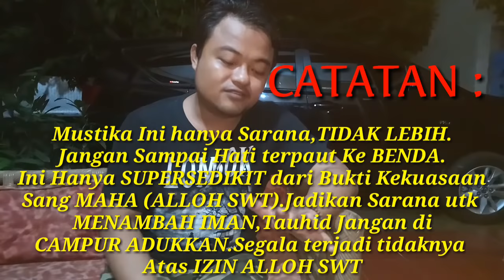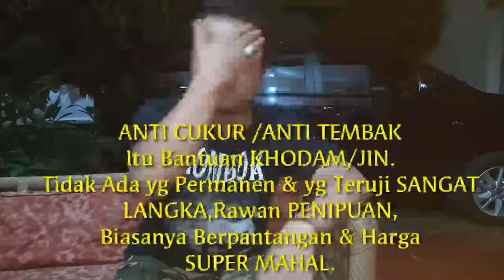MUSTIKA Manakah yang TERKUAT di NUSANTARA..?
~Setiap Benda Yang Memiliki Energy Disebut Mustika. Masing Masing Dari Mustika Berbeda Kharakteristik,Fungsi,Energy dan Keunikan.
~Tidak ada Mustika yg Sempurna ,Itu HANYA SEBATAS SARANA yg jangan Di keramatkan atau Di pautkan Hati Kepada Benda Tersebut.
~Yang Kuasa Hanya ALLOH SWT.Terjadi tidaknya Atas Izin ALLOH SWT.
~Jadikan Media Itu Hanya Jalan Utk Menambah Ketauhidan Kepada ALLOH SWT.
~Bahwa Satu satunya Penolong HANYALAH ALLOH SWT.
~ Semoga Video Ini berkah Manfaat.

Kunjungi (Second Channel) Saya:
        ===TAUHID METAFISIK===
Klik Link Dibawah:

Memaharkan:
~ Fosil Galih Kelor
~ Badar Besi
~ Munta Besi
~ Buntat Besi
~ Kingstone Marantale
~ Batu Anti Wisa
~ Fosil Bagore
~ Kantong Macan
~ Minyak Rawat Pusaka Antara Lain:
          -Minyak Duyung
          -Minyak Melati
          -Minyak Cobra
          -Minyak Cendana.DLL

             === HARIKERJA👩‍💻 ===
Senin(MONDAY) - Sabtu(SATURDAY) (Minggu LIBUR👪)
         === CHAT_PESANAN🤳📠 ===
Time: 08.00 Am - 18.00 Pm
     === PENGIRIMAN PAKET🚚 ===

~ Syukron Jazila